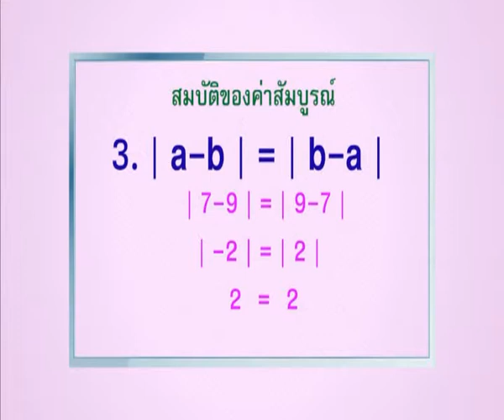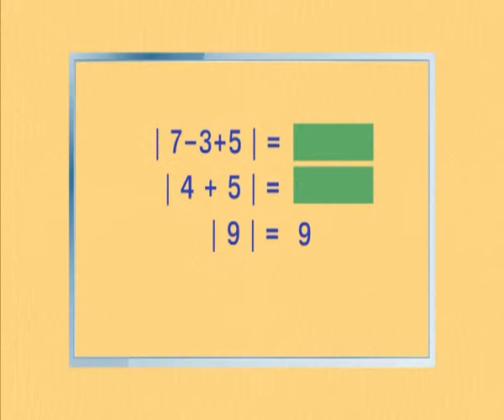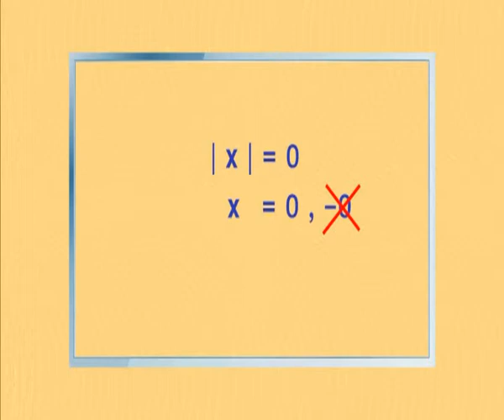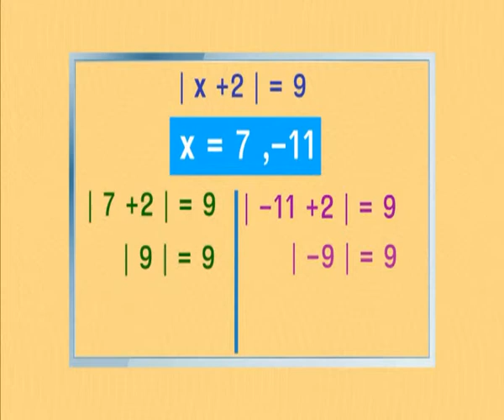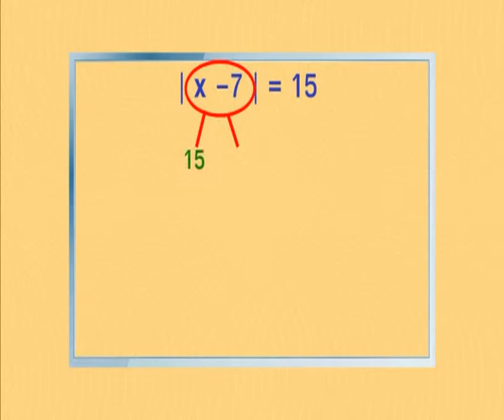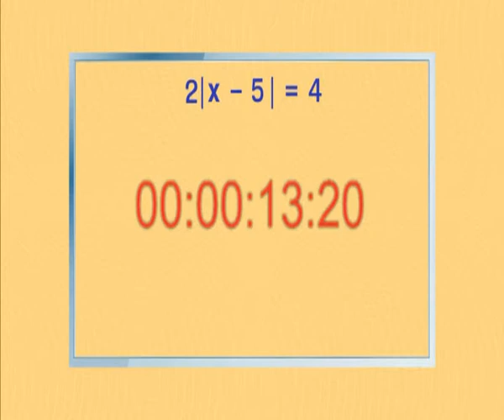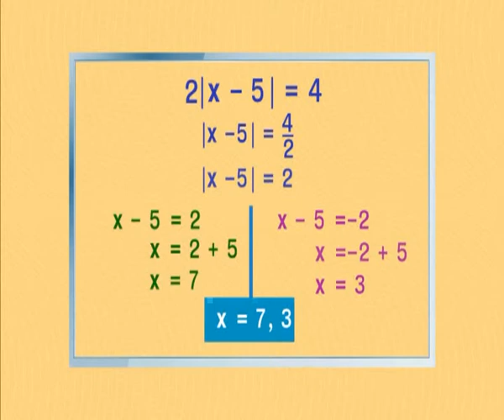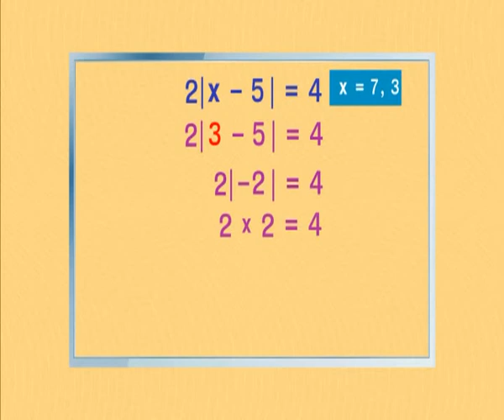วิชาคณิตศาสตร์ ตอนที่ 1 จำนวนจริงและค่าสัมบูรณ์ (ต่อ)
เผยแพร่โดย สำนักงาน กศน.จังหวัดกระบี่